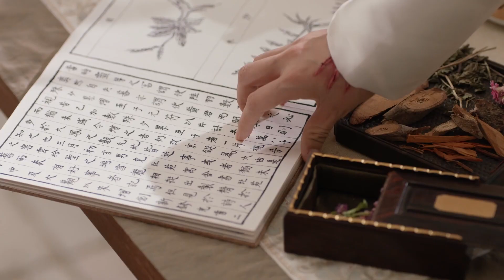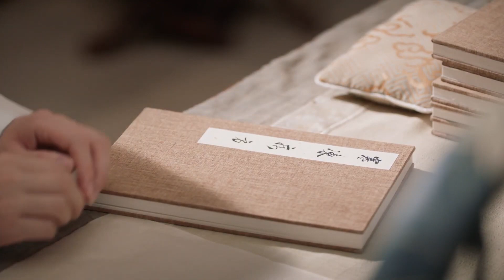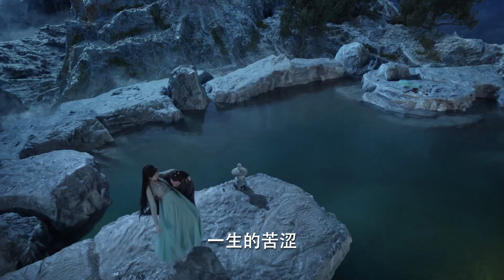美女仙子煉丹試毒意外落水！大神英雄救美男友力爆表一把抱起！💗古裝劇宸汐緣 張震 倪妮